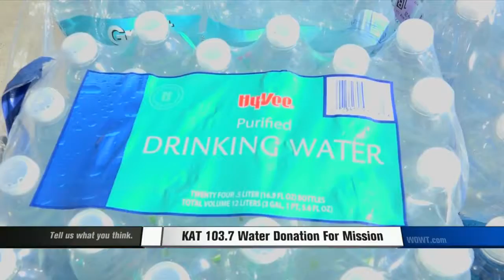Clean drinking water vital for the homeless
The Open Door Mission and radio station KAT 103.7 collected more than 15,000 bottles of water and more than $500 in donations in less then three hours.